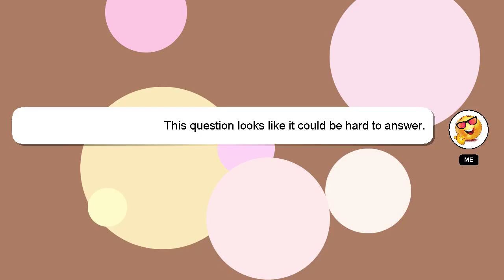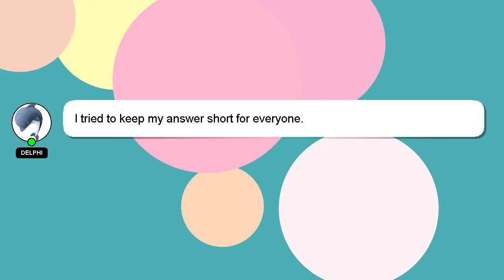How to get super baby in dragon ball xenoverse 2?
A quick introduction about me, Welcome, I'm Delphi. I am happy to help you with your questions. - How to get super baby in dragon ball xenoverse 2?

If you require more detailed information, please don't hesitate to comment or chat with me. A 'heart' from me will be given as a sign of appreciation for your answer.

*2 What we are experimenting :*